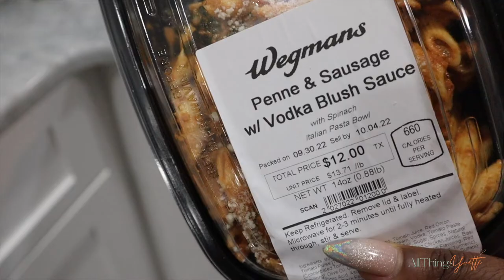The Woman King was .... + Making Buffalo Dip | Vlogtober Day 2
Today we went to go see The Woman King and it was goooooood ! We also made some homemade Buffalo dip and vibed out ! Enjoy !

Love y'all !
-ATY 💋🤞🏾🤟🏾